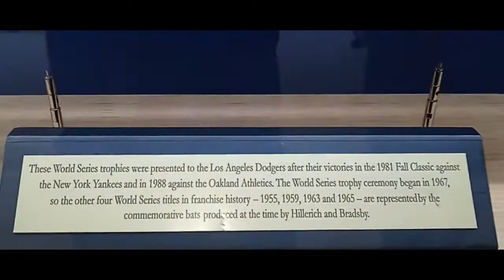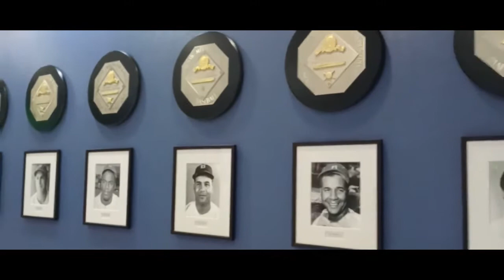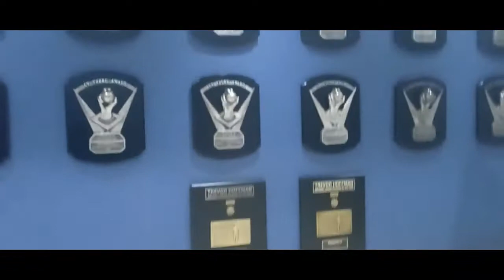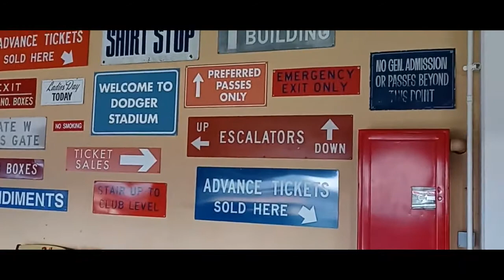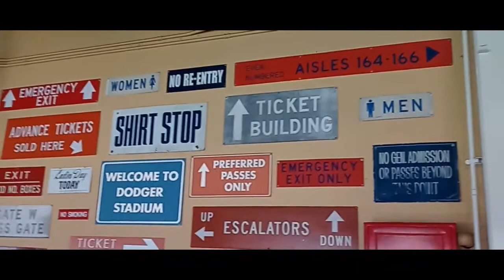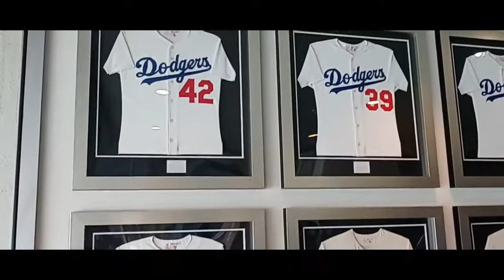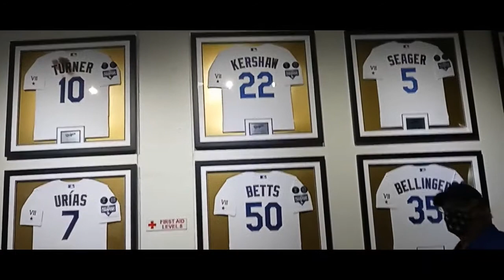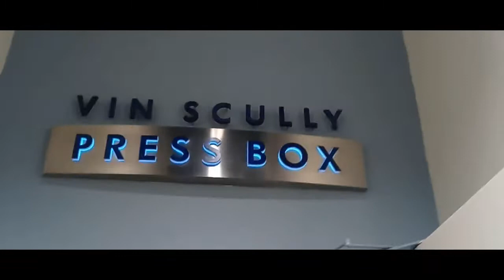Dodger stadium tour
2021 Tour